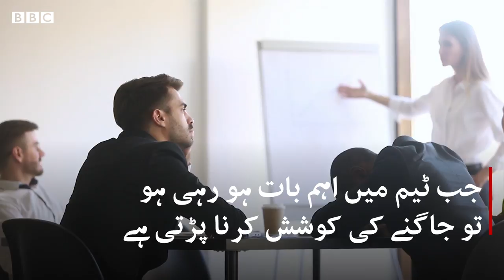Nap can lead to longer life - BBCURDU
اونگھنا ضروری ہے، اس سے عمر طویل ہو سکتی ہے

ایک نئی تحقیق کے مطابق، ہفتے میں ایک، دو مرتبہ دن کے وقت اونگھنے سے آپ کی زندگی لمبی ہو سکتی ہے۔

سوئٹزرلینڈ کے لوزان یونیورسٹی ہسپتال کے سائنسدانوں کا کہنا ہے کہ جو افراد کبھی کبھار دن میں اونگھ لیتے ہیں ان کے لیے دوسروں کی نسبت دل کے امراض کے اور دل کا دورہ پڑنے کے امکانات کم ہوتے ہیں لیکن زیادہ اونگھنے کا کوئی فائدہ نہیں ہوتا ہے۔ دیکھیے اس ویڈیو میں۔۔۔